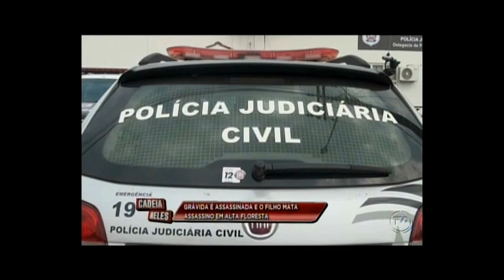Quadrilha executa uma mulher grávida com mais de 6 tiros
O fato aconteceu no município de Alta Floresta, interior de MT. Um bandido também foi morto na ação.